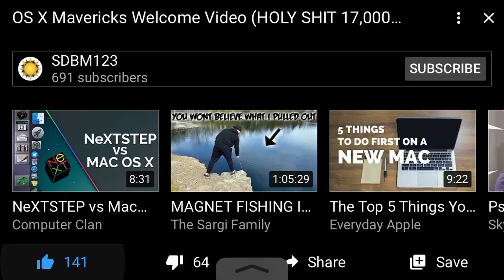Mac OS Mavericks Intro Song